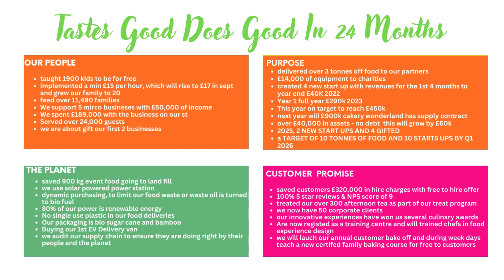TASTES GOOD DOES GOOD – HOW MUCH GOOD HAVE WE DONE ?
• back 5.5 tonnes of food to food charities
• £14,700 of  equipment and 1
• 200 kids baking kits
• Impacted 7,000 lives in London,
• Funded a kids baking clubs
• Our zero food waste policy saved 750kg from land fill by packing over 3000 nibble boxes with yummy food for guests to share or eat on the way home.